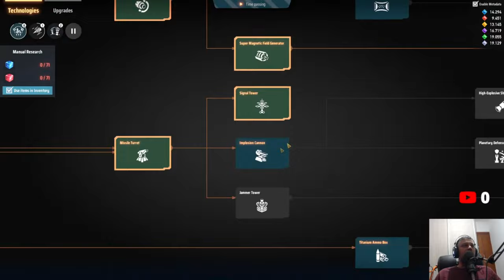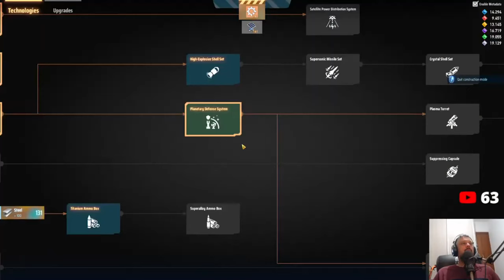💫DSP 3000% Ao vivo com a galera - Iniciando os preparativos para tomar o Sistema Solar. DIA 02 EP07